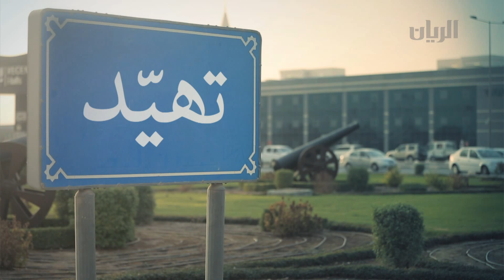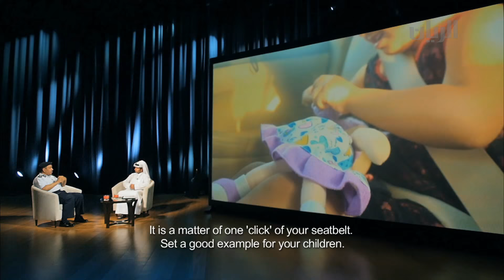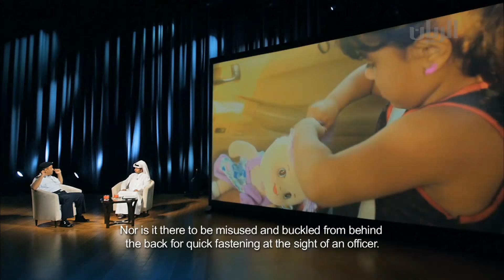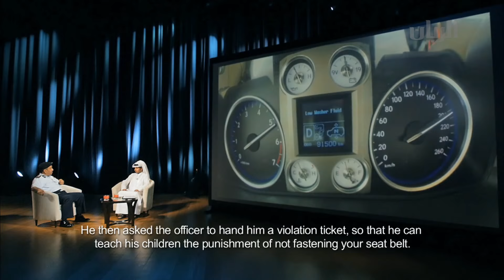تهيّد - الحلقة السابعة - 02-11-2015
في هذه الحلقة يتحدث العميد محمد سعد الخرجي – مدير عام الإدارة العامة للمرور، عن أهمية ارتداء حزام الأمان داخل السيارة سواء لقائدي المركبات أو الركاب، والتوعية بضرورة التقيد بالقوانين المرورية التي وضعت حفاظاً على سلامة الجميع.